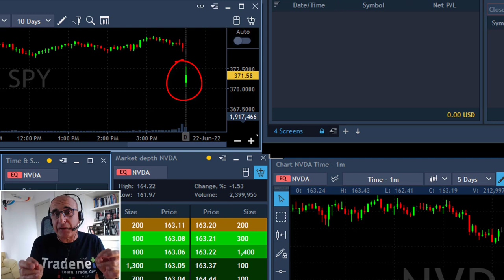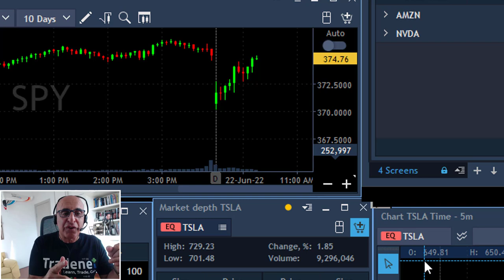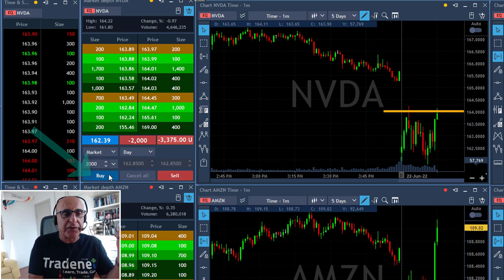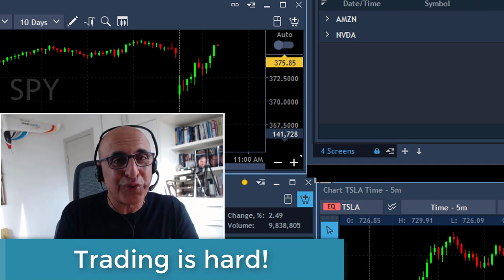FRUSTRATING DAY TRADING CONDITIONS $NVDA, $AMZN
Live Day Trading Stocks - Losing $6,000 day trading AMZN and NVDA. Meir Barak live trading on June 22nd 2022. I don't trust the market...

🍉 Summer trading is finally here! Sale Ends June 28th